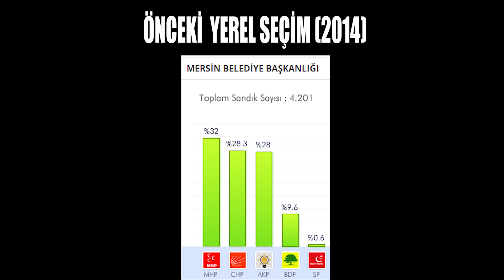MERSİN'e Sorduk. Yerel Seçimde Kime Oy Vereceksiniz? MERSİN Yerel Seçim Anketi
MERSİN'e Sorduk. Yerel Seçimde Kime Oy Vereceksiniz?
Muhabir: Gonca Ukşul